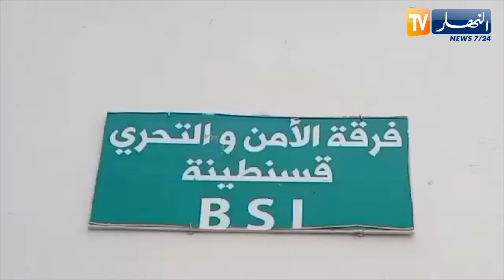قسنطينة : حجز ما يفوق 06 قناطير من لحم الدجاج الغير قابل للإستهلاك البشري